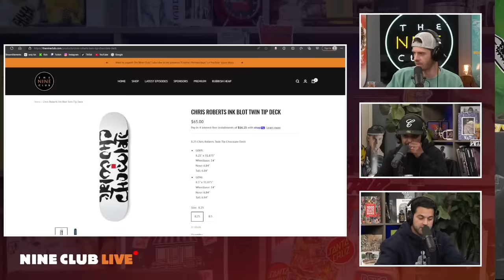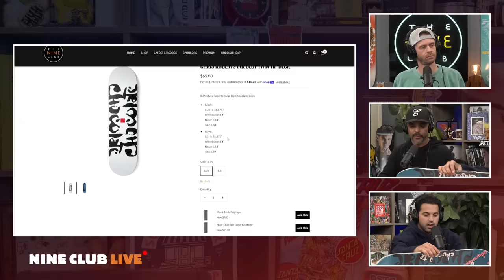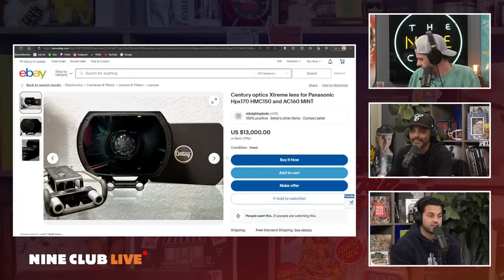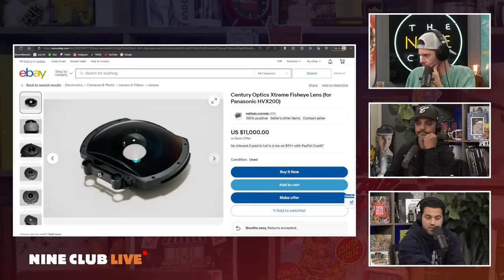Jack O'Grady For SOTY 2023? | Nine Club Live #24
TJ Rogers Video Part "Keep Smiling", The new Crob twin tip Chocolate board, SLS Resurrection: Wilshire 15, Jack O'Grady's "SQUISH" Pass~Port Part, April skateboards "Turbo Green", Dubs and Crob arm wrestle, Jason Park Video Part "Man Overboard", Rodrigo Petersen – Quem é Você, Spitfire Wheels: Louie, Mason, Jake, Curren and much more!

Timestamps
00:00:00 Nine Club Live #24
00:03:15 The new Crob twin tip Chocolate board
00:18:45 TJ Rogers Video Part | KEEP SMILING
00:26:20 Spitfire Wheels: Louie, Mason, Jake, Curren
00:40:15 SLS Resurrection: Wilshire 15
01:11:22 Dubs and Crob arm wrestle
01:15:00 MAN OVER BOARD | Jason Park Video Part 2023
01:26:59 April skateboards "Turbo Green"
01:41:15 Rodrigo Petersen – Quem é Você (Familia Skateshop)
01:51:00 Jack O'Grady's "SQUISH" Pass~Port Part